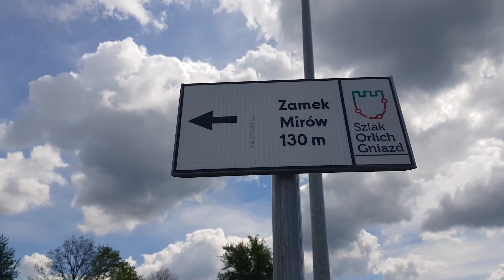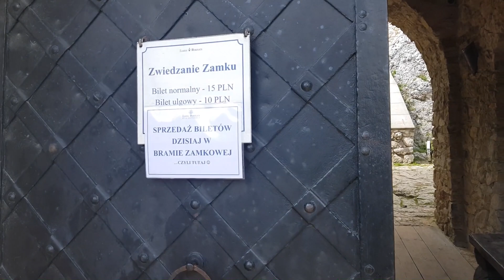Wspólne wspomnienia nie powstają przed telewizorem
Wspólne wspomnienia nie powstają przed telewizorem. Zachęcam do turystyki rodzinnej. Pokazuje młodemu pokoleniowy piękna naszego kraju. Dzisiaj odwiedziliśmy dwa zamki. Zapraszamy na materiał.